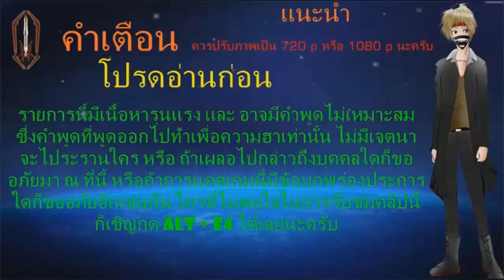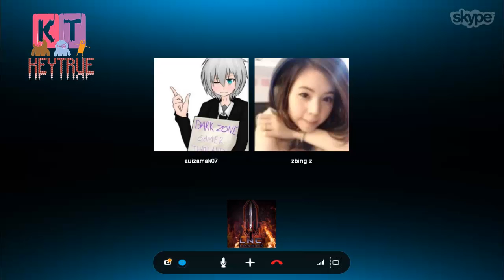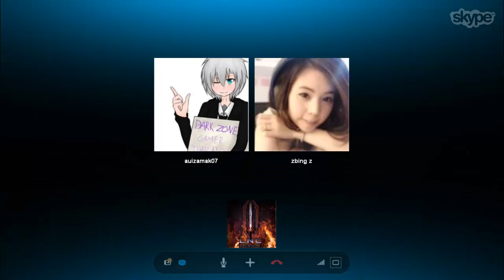สัมภาษณ์ พี่เเป้ง Zbing! เพราะอะไรถึงมาเเคสเกม?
555+ หลังจากที่ห่างหายไปนานจากการสัมภาษณ์ วันนี้เรากัลบมาสัมภาษณ์กันต่อ 55+ อย่าลืมกดติดตามกันด้วยนะครับ อิอิ ผมไม่ใช่คนที่เสียงเหน่อนะ อย่าเข้าใจผิด

ร้านขายเกม PC เเท้ราคาถูก ของดีมีคุณภาพ ร้าน Keytrue ครับ